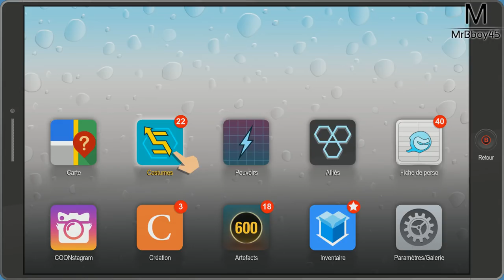South Park : L'Annale du Destin | Une Sombrerie | Ep 20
Dingue tout ce qu'il peu se passer dans les sous sols d'un commissariat !

Pour m'écrire ?

MrBboy45
CDV 52791
350, chemin du Pré Neuf
38350 La Mure
FRANCE

Une Boutique ?

MON TIPEEE

Partenaire !